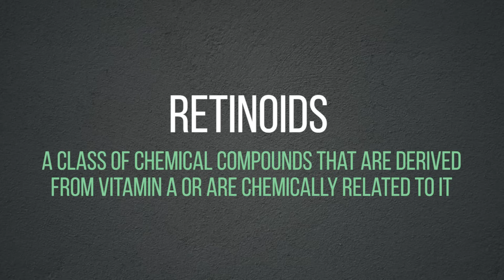Why You NEED To Use A Retinoid For Your Skin (Dermatologist)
In this video, I talk about what retinoids are, how they work, the side effects of retinoids, how best to use retinoids, and my retinoid product recommendations. Whether it's retinoids, retinols, retinals - it seems like everywhere you look, these ingredients are being discussed in the world of skincare. I think it's time you got a full explanation of the topic!

If you're based in the USA, I want to be your personal dermatologist. You'd be able to message me any time and get real dermatology care (diagnosis, prescriptions, refills, I look at your photos etc.), skincare routine advice, anything really! I'm even going to check in with you and hold you accountable to get you the healthiest skin and hair of your life. The price will be a $30/month subscription which you can cancel any time.

TIMESTAMPS:

0:00 Intro
1:32 What are retinoids
2:24 Anti-wrinkle
3:48 Pigmentation
4:29 Acne
4:46 Anti skin cancer
5:25 Side effects of retinoids
8:01 Retinoid Use Demo
12:26 My retinoid product recommendations

SKINCARE PRODUCTS I PERSONALLY USE:

There's no guaranteeing these are the best for you (it's too hard to get the right data for this) but these are products I consider to be from reputable brands, at a good price point, and which I like to use.

Differin Gel (adapalene - a retinoid)
La Roche Posay Adapalene (as above, but slightly more fancy)
Neutrogena Retinol (weaker than above two, more hydrating)